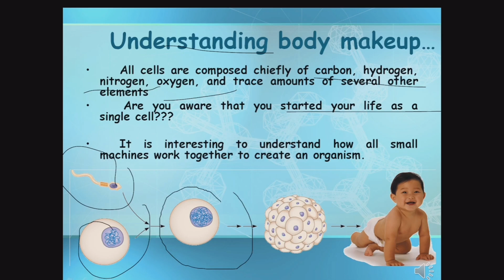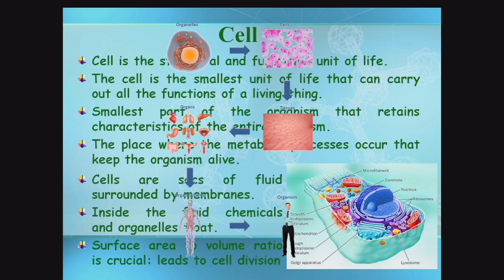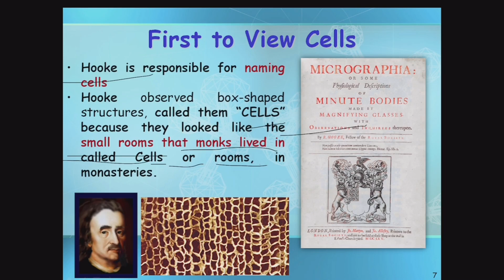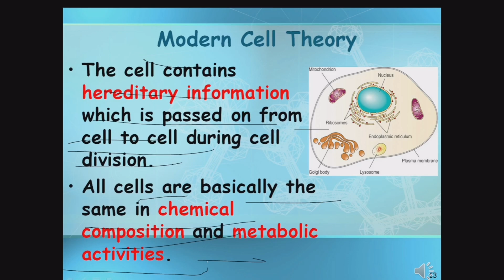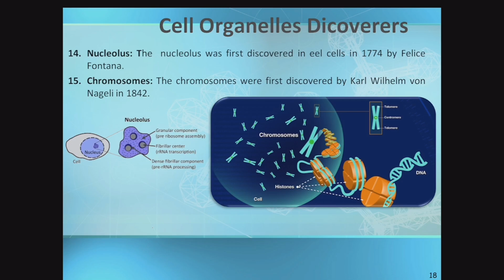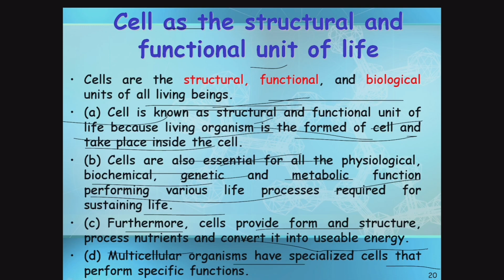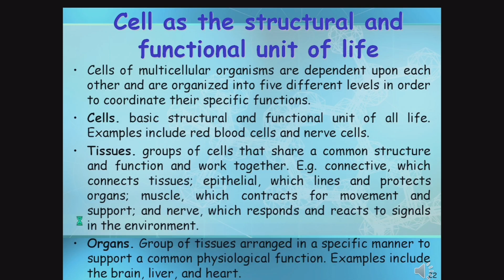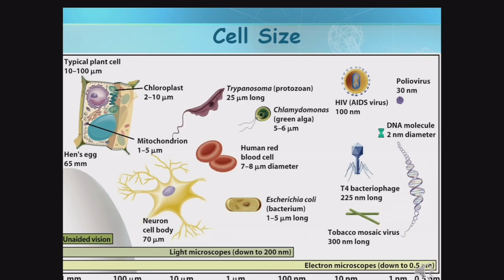1. Cell - Introduction